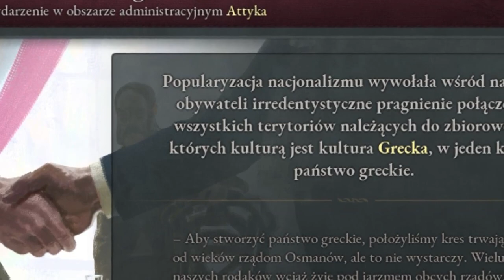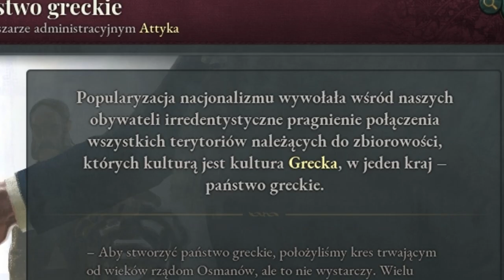Niemcy UCIEKAJĄ do Grecji za PRACĄ! w Victoria 3 poradnik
OPIS
AVE. Przed wami odcinek  Czy ODBUDUJEMY Polskę po ROZBIORACH? w Victoria 3 PL.
victoria 3 to nowa gra od PDX która jest gigantycznym symulatorem ekonomiczno-społecznym świata w XIX i XX wieku. Przeprowadzę victoria 3 polska po uwolnieniu z niewoli od biedy do bogactwa. Postaram się wam wytłumaczyć w formie victoria 3 poradnik to co już rozumiem  z mechanik tej gry. Należy jednak pamiętać że vic 3 pl jest bardzo skomplikowana i victoria 3 guide może z niej ulec zmianie. Victoria iii na pewno stanowi spore wyzwanie dla nowych graczy dlatgo też staram się pokazać początkowe ruchy w victoria 3 tutorial.